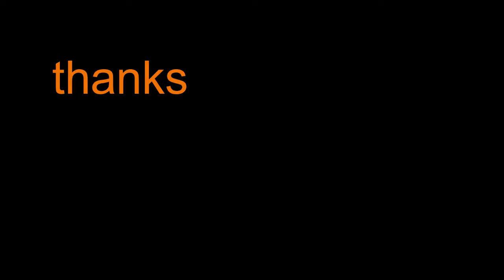പ്രായമായവർക്ക് കഴുത്ത്കഴപ്പിനും ഉറക്കകുറവിനും വേണ്ടി എണ്ണ കാച്ചുന്ന വിധം/Herbel Hair Oil at Home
പ്രായമായവർക്ക് കഴുത്ത്കഴപ്പിനും ഉറക്കകുറവിനും കഫ ശല്ല്യത്തിനും വേണ്ടി എണ്ണ കാച്ചുന്ന വിധം മലയാളത്തിലുള്ള നല്ല പാചക വിഡിയോകൾ കാണുവാൻ asilva anil യൂട്യൂബ് ചാനൽ സബ്സ്ക്രൈബ് ചെയ്യുക. ഈ ലിങ്കിൽ ക്ലിക്ക് ചെയ്ത് സബ്സ്ക്രൈബ് ബട്ടൺ അമർത്തുക. വീഡിയോ അപ്ലോഡ് ചെയ്യുമ്പോൾ നോട്ടിഫിക്കേഷൻ ലഭിക്കാനായി ബെൽ ഐക്കൺ കൂടി എനേബിൾ ചെയ്യുക web -.